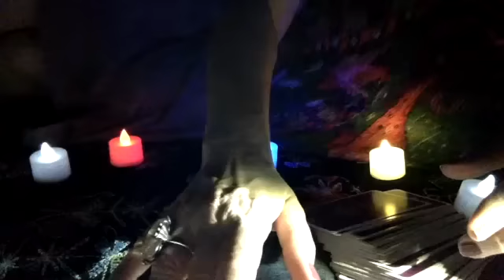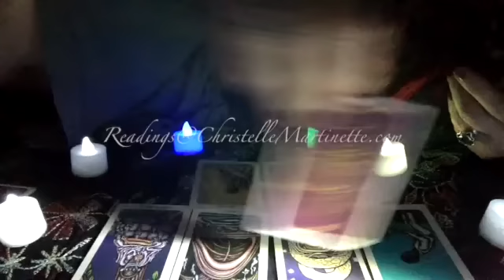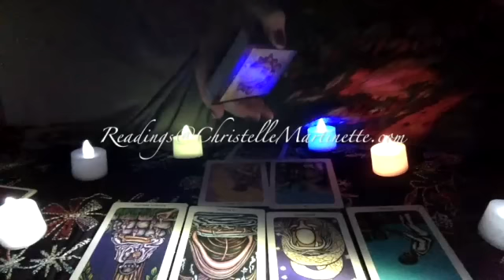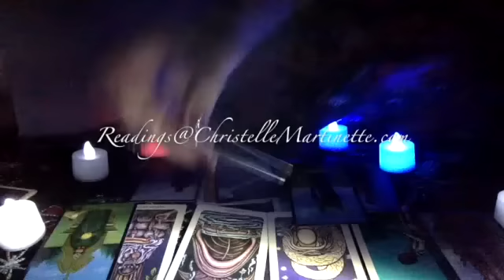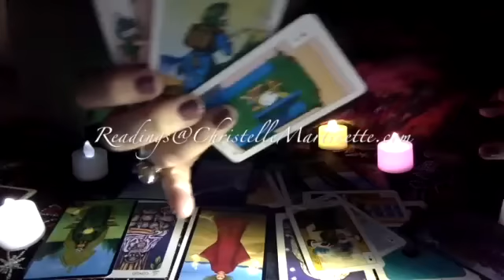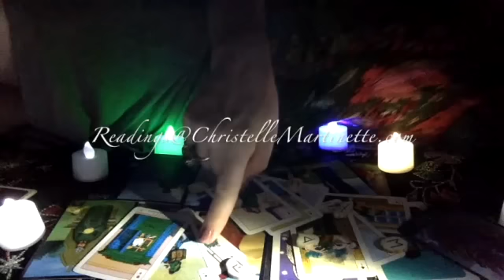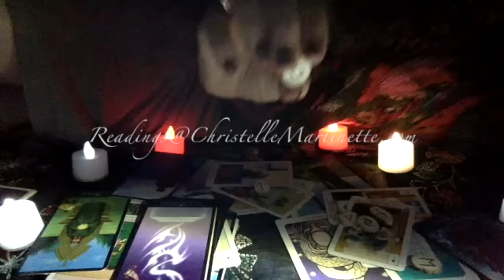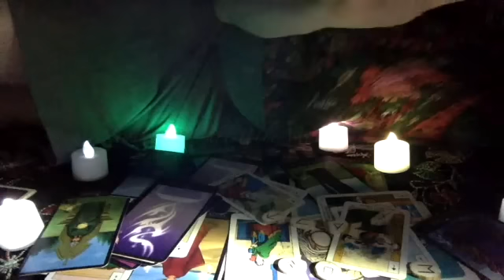PRE LION’S GATE PORTAL 8 AUGUST 2016 TAROT ORACLE PSYCHIC READING by Christelle Martinette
As always, it is a pleasure!
cm